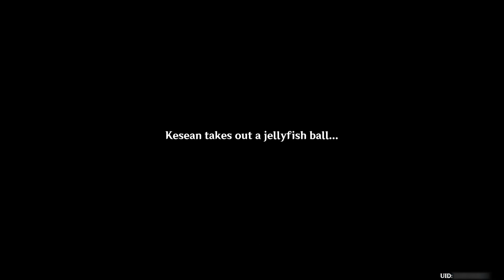Genshin Impact - Radiant Harvest (Event) - Radiant Harvest: Compensation (End)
Date: 4-Oct-2023
✼ •• ┈┈┈┈┈┈┈๑⋅⋯ ୨˚୧ ⋯⋅๑┈┈┈┈┈┈┈ •• ✼
〓Event Duration〓
2023/09/28 10:00:00– 2023/10/09 03:59:59

〓Eligibility〓
Adventure Rank 20 or above
Unlock any Statue of The Seven in Fontaine
And complete the Archon Quest "Song of the Dragon and Freedom"

〓Event Details〓
● From the first day of the event, a new collection area will unlock every day. A total of seven challenges will be unlocked.

● Travelers can collect Violetglow Jellyfish in collection areas. Collect a certain number of them to complete the challenge. Complete the challenges to obtain Primogems, Weapon Ascension Materials, Hero's Wit, Mystic Enhancement Ore, and Mora.

● Turbulent Rings and Turbulent Bubbles may appear within the collection area. Use these Rings and Bubbles to explore the collection area more easily.
✼ •• ┈┈┈┈┈┈┈๑⋅⋯ ୨˚୧ ⋯⋅๑┈┈┈┈┈┈┈ •• ✼
✼ •• ┈┈┈┈┈┈┈๑⋅⋯ ୨˚୧ ⋯⋅๑┈┈┈┈┈┈┈ •• ✼